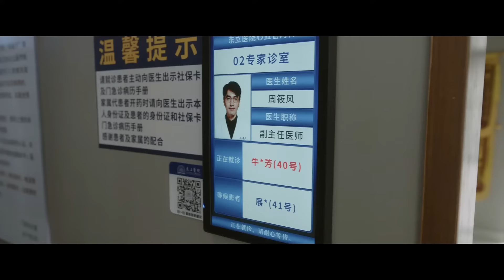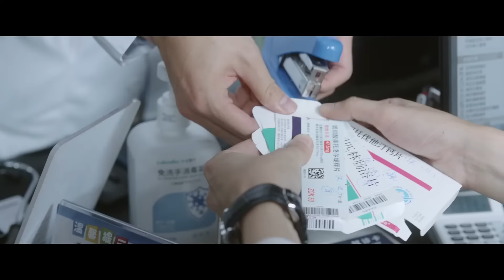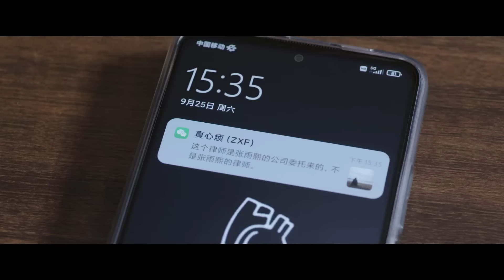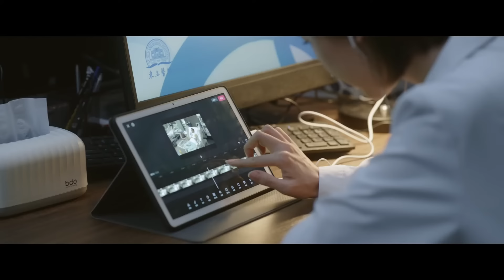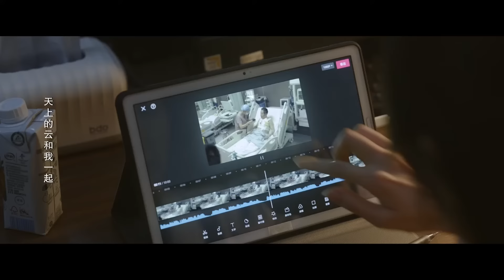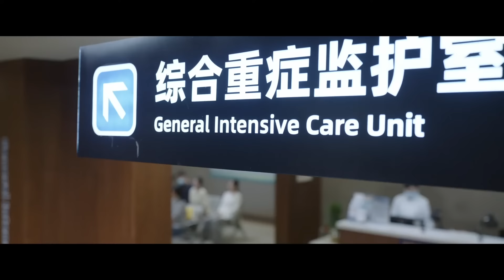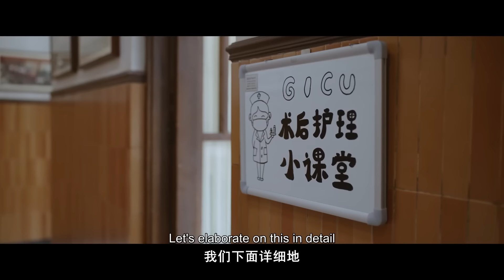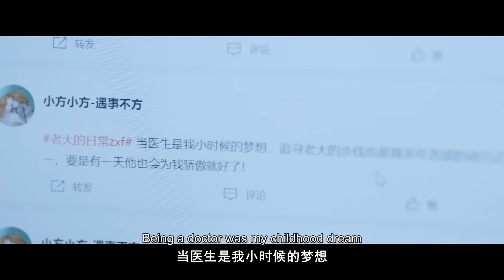MultiSub《问心》未删减版▶07 赵又廷 首度挑战心内科医生携小太阳#毛晓彤 外科天才#金世佳 救治患者救赎自我！真实故事改编，实力派云集！